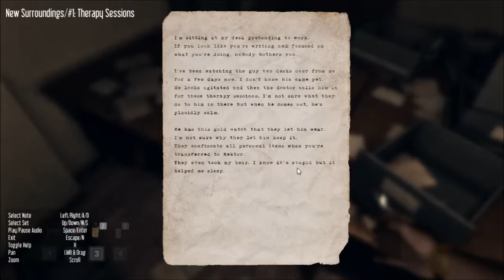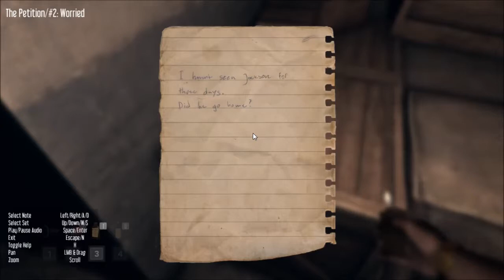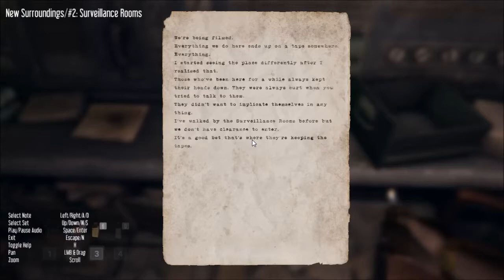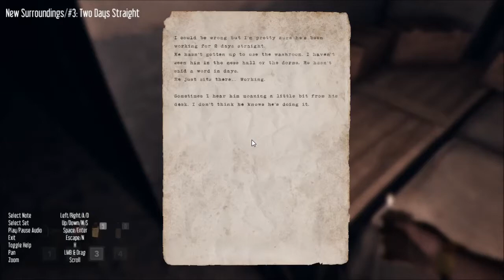Let's Play Hektor - Folge #002 Finde das Tape... ich seh keins! - [HD]